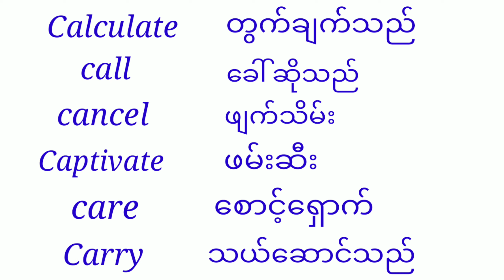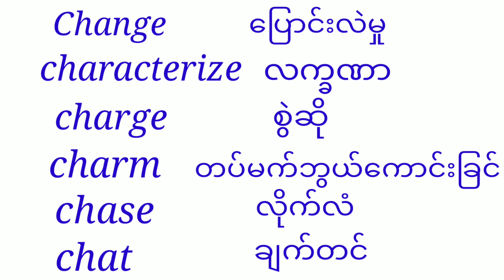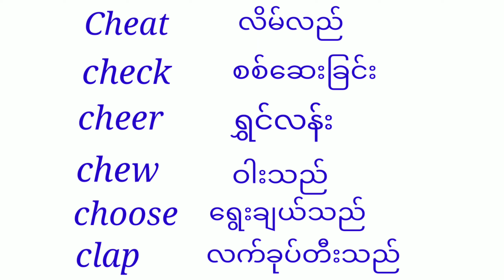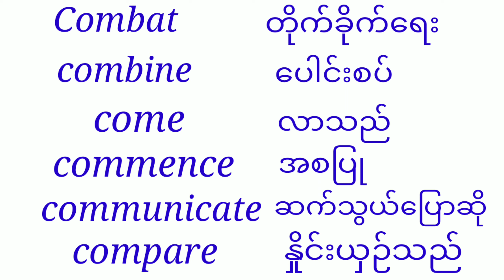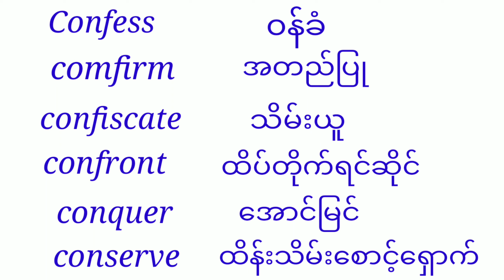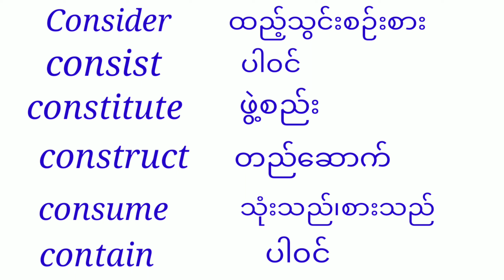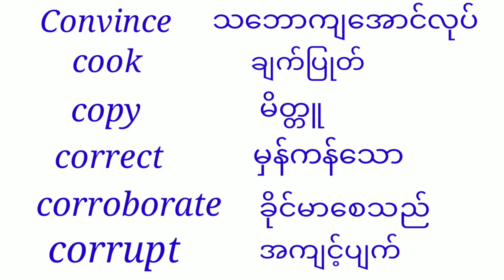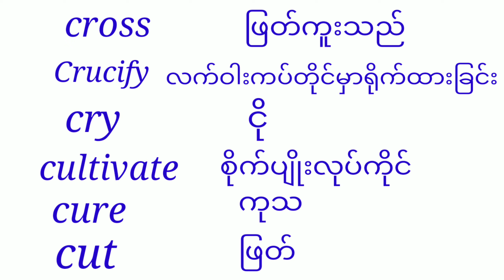Verb C group English Myanmar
learn english myanmar